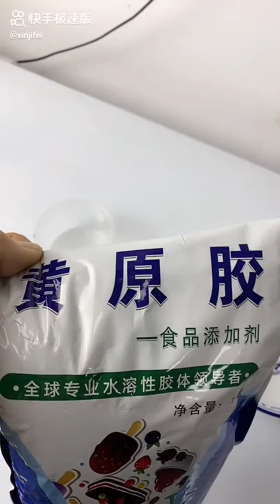大米粥快速增稠